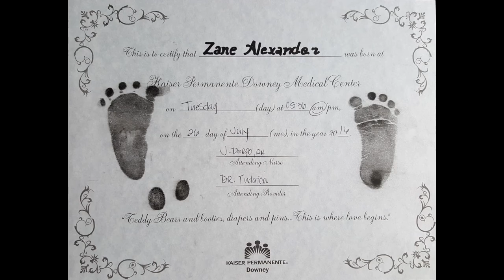New Born Baby Zane Alexander "Zander"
Welcome to the world Baby Zane.